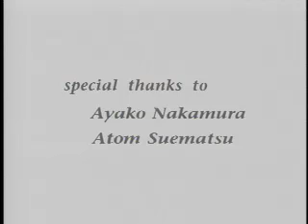Forest；田旗浩一 Koichi Tabata (1993)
1993年、田旗浩一ビデオアート作品